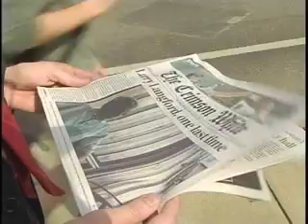Langford.mov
Former Birmingham mayor Larry Langford's languishing in prison, but that didn't stop him from giving one last interview.